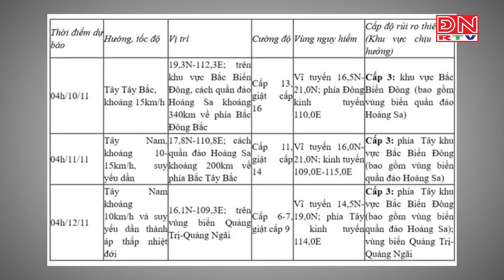Bão số 7 đang ở Bắc Biển Đông, mạnh cấp 14, giật cấp 17